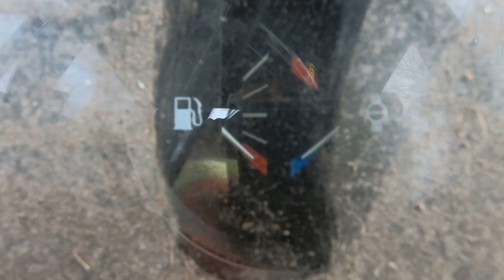Fencing: Hitching up and using the Post Banger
Today I'm back on the fencing job... snatching some time to make a bit of progress on the next stage of getting the field stock proof again..